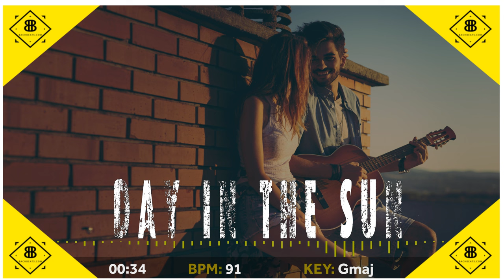Morgan Wallen Type Beat | Urban Country Instrumental "Day In The Sun"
Alternatively You Can Click Link Below To Send An Email*

Intro 0:00
Verse 1 0:13
Chorus 0:34
Turn Around 0:55
Verse 2 1:00
Chorus 1:21
Guitar Solo 1:42
Breakdown 1:53
Chorus 2:03
Chorus/Outro 2:25